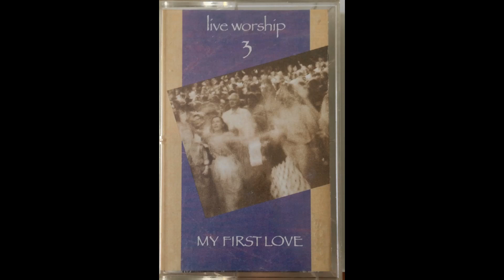My First Love (is Jesus) written by Harry Demetrulias - Album LIVE WORSHIP 3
Album LIVE WORSHIP 3, Metro Vineyard Fellowship of Kansas City 1991